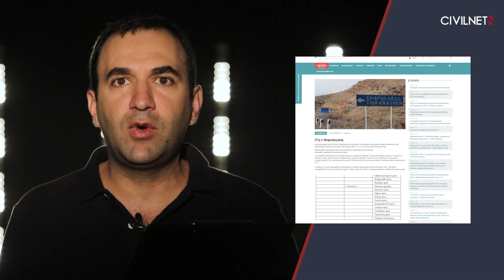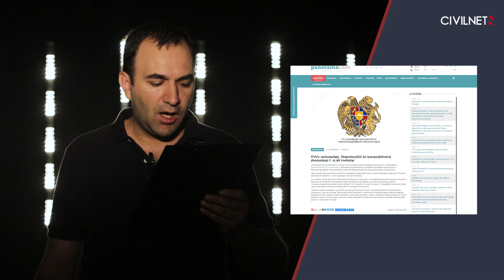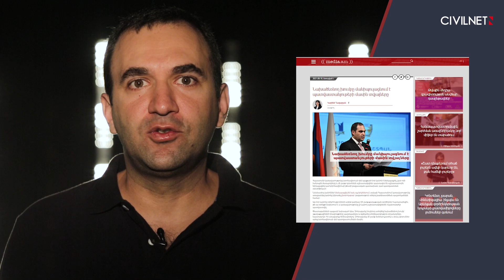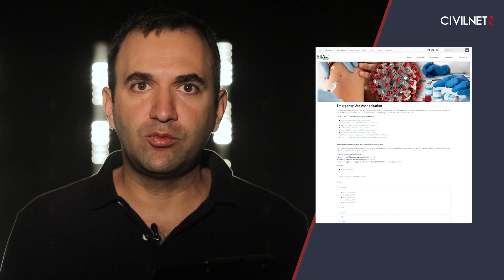Դավադրությունների տեսություններ՝ Տիգրանաշենի թեմայով․ «Շաբաթվա ֆեյքերը»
«Շաբաթվա ֆեյքերը» հաղորդաշարի ուշադրության կենտրոնում Արարատի մարզի Տիգրանաշեն գյուղի շուրջ բարձրացած աղմուկն ու մարզպետ Ռազմիկ Թևոնյանի հրաժարականից հետո ակտիվացած դավադրությունների տեսություններն են։ Այս շաբաթ շարունակեց արդիական մնալ COVID-19-ի պատվաստումների թեման։